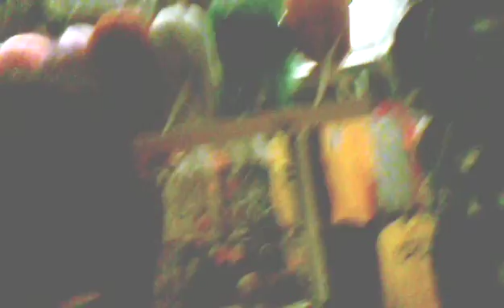3107 144433 dominoes seven video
mechacon 2016